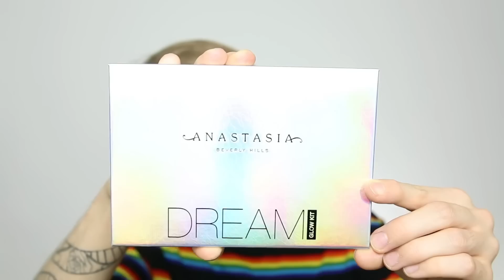ULUBIEŃCY PAŹDZIERNIKA - HUDA, ANASTASIA I INNI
💚Miłego seansu💚

» Znajdź mnie jeszcze tu :D